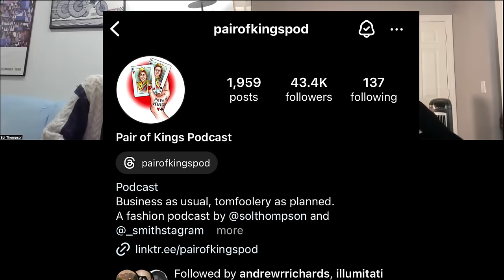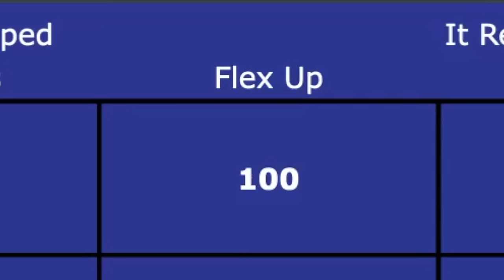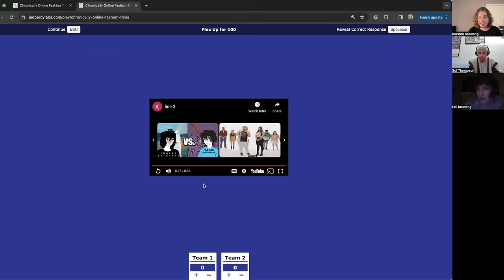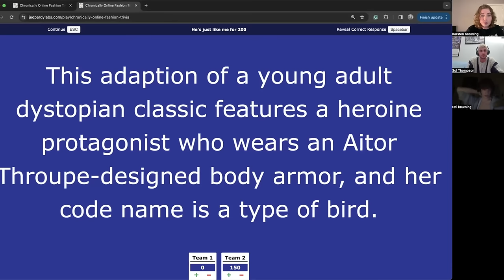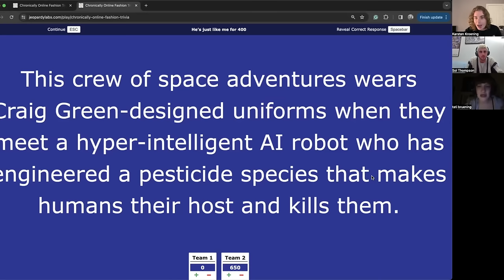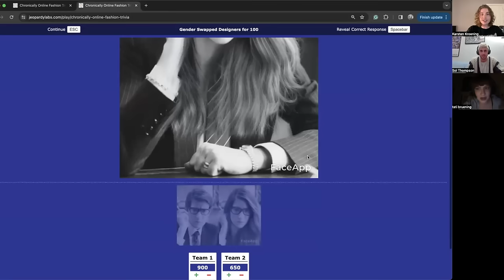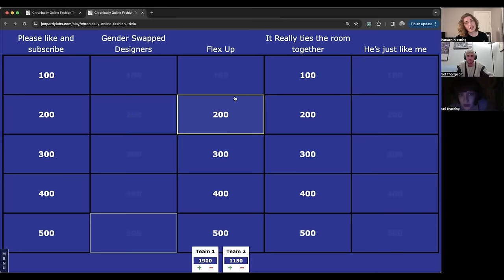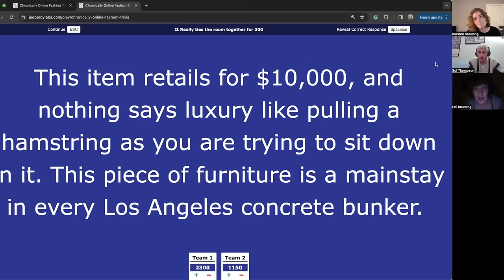CHRONICALLY ONLINE FASHION TRIVIA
follow me @karsten_kroening on instagram